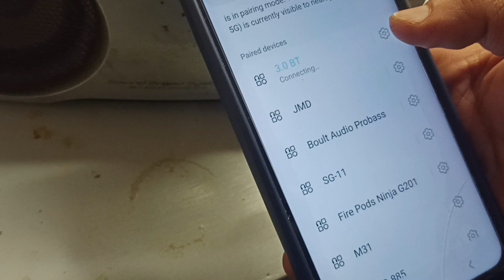old speaker convert to amplifier easy to make 😱|| Bluetooth speaker 😧||sarwar experiments